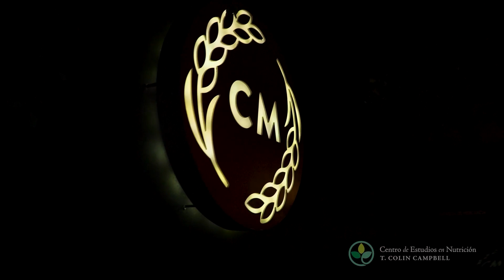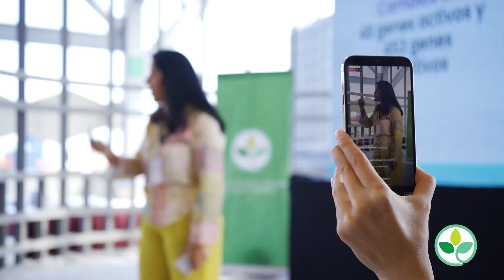VIDA VERDE 2023 - Primera Cumbre de nutrición y estilo de vida saludable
Estamos muy agradecidos por el apoyo y todas las increíbles experiencias que vivimos en nuestra primera Cumbre Internacional de Nutrición Basada en Plantas y Estilo de Vida. La ciudad de San Pedro Garza García, México, nos brindó la calidez de su gente, el profesionalismo de un equipo excepcional y el respaldo de patrocinadores locales.

Expresamos nuestra gratitud a todos los participantes y expertos por confiar en nosotros y por su entusiasmo al aprender, enseñarnos y conectarnos con nuestra comunidad. Si te lo perdiste, muy pronto estaremos ofreciendo la venta del acceso digital a las ponencias.

para sumergirte en una experiencia única llena de conocimientos, inspiración y todo lo que necesitas saber sobre un estilo de vida más saludable.

En el Centro de Estudios de Nutrición T. Colin Campbell, creemos que usted tiene derecho a una mejor salud y mejor información. Abogamos por la educación y los recursos basados ​​en la evidencia. El pilar de esta educación es nuestro programa de Certificado de Nutrición a Base de Plantas en asociación con el renombrado educador en línea, eCornell. También ofrecemos una amplia variedad de recursos basados ​​en plantas a través de nuestro sitio web, incluidos cientos de artículos, recetas, videos y más. Para obtener más información, visita nuestro sitio web